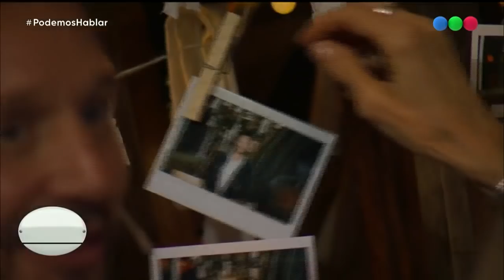El momento que Vicuña guarda para siempre con su hija Blanca - PH Podemos Hablar 2022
En su sexta temporada, "PH, Podemos Hablar" vuelve completamente renovado. A los segmentos clásicos del ciclo, se suman grandes sorpresas, nuevas secciones y cambios en su escenografía.
Todos los sábados, personalidades del mundo del espectáculo, la música, el deporte y la política visitarán a Andy y se sorprenderán al descubrir que tienen mucho más en común de lo que piensan. Un punto de encuentro donde conversarán sobre la actualidad, debatirán sobre algunos temas controvertidos y compartirán sus historias de vida, donde podrán conocerse, confesarse y entenderse.
Vuelve el clásico de cada semana, donde todos “Podemos Hablar”. Andy, sus invitados y una oportunidad única para encontrarse.